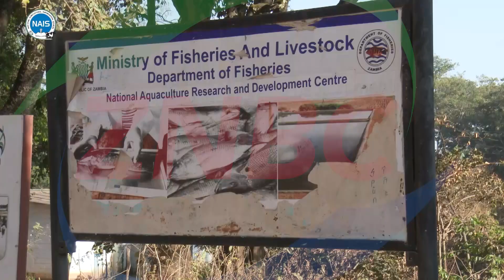FISHERIES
The Department of Fisheries has challenged fisheries extension officers to inspect fish hatcheries in all parts of the country to ensure quality fingerlings production.